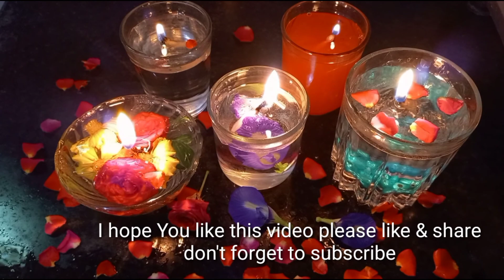Water candles/ Diy water candles for diwali decoration /Diwali decoration ideas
water candles/Diy water candles Making with water  simple &easy way

water candles for Diwali decoration